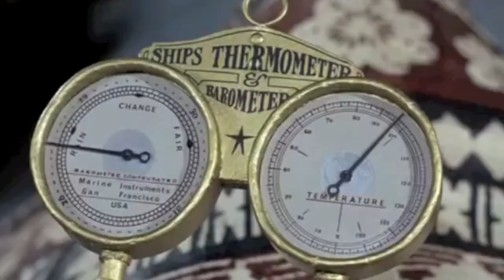Gilligan's Island Inventions: Filmmaking's Iconic Professor (Russell Johnson): by ZOOM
Filmmakers and Prop Workers must have had a great time coming up with the cool inventions for the TV show, "Gilligan's Island".  Professor Roy Hinkley, portrayed by Actor Russell Johnson.  ZOOM has put the inventions into five categories.

Also, we support the Coasta Rica Adventures of Atua Mo'e.  Check out his awesome explorations and videos